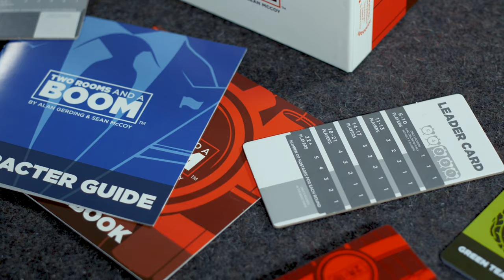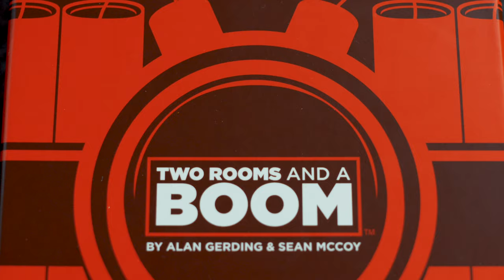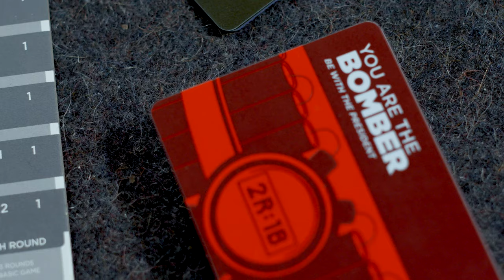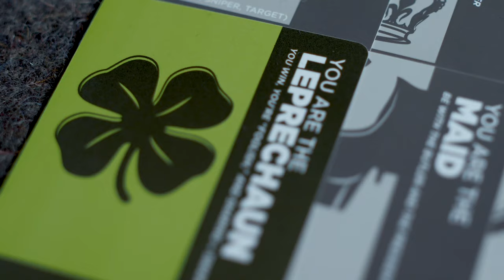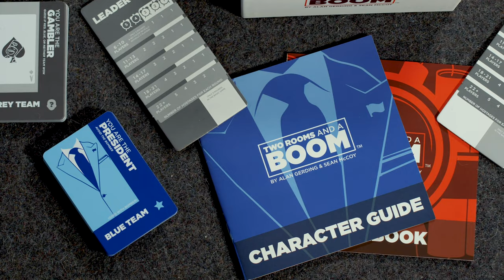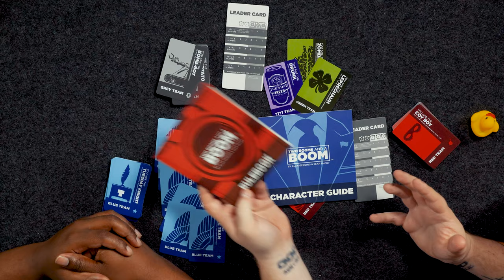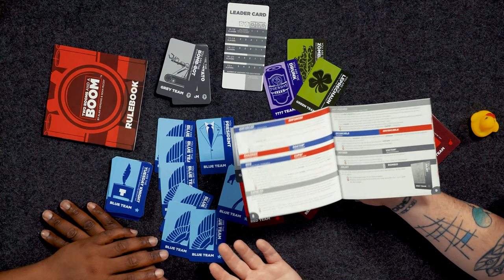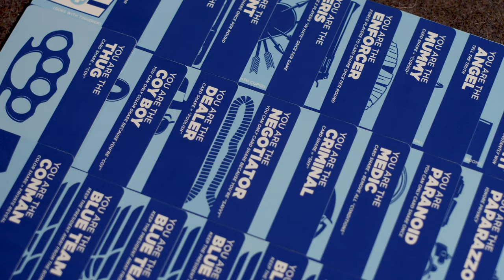How to play - Two Rooms and a Boom - (Quackalope How to)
Learn more about this game!